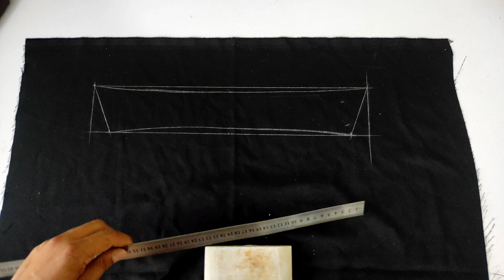How to make a shirt collar template | Making shirt collar pattern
Teaching how to make a shirt collar and pattern making.